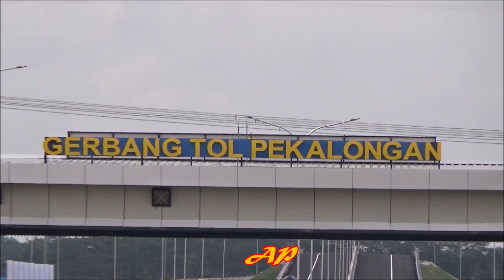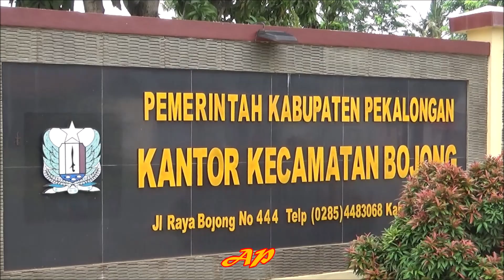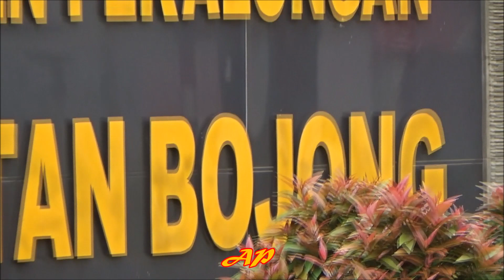EXIT TOL BOJONG KAB PEKALONGAN HAMPIR SELESAI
HARAPAN MASYARAKAT KAB.PEKALONGAN  UNTUK MEMILIKI EXIT TOL BOJONG  KINI TERWUJUD